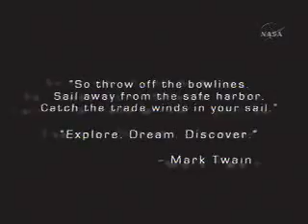PV New Era of Space Exploration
New Era of Space Exploration